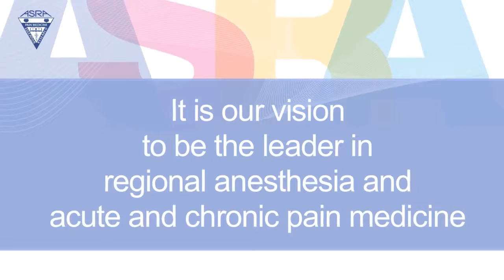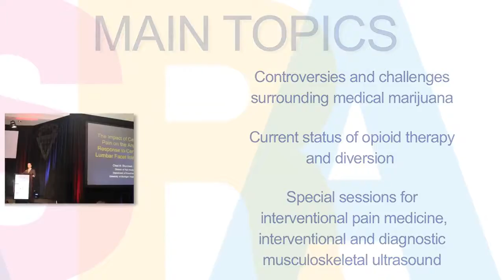Join us at the ASRA 2014 Pain Medicine Meeting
Corresponding with the ASRA mission “Advancing the Science and Practice of Regional Anesthesia and Pain Medicine“, the Meeting will address the clinical and professional educational needs of physicians and scientists as well as ensuring excellence in patient care.